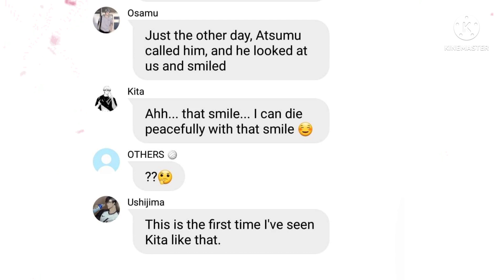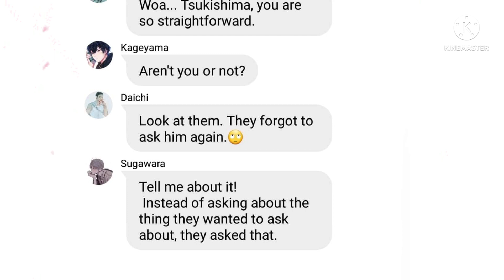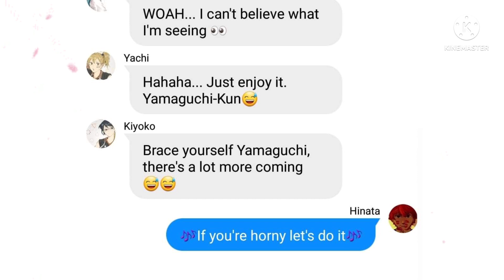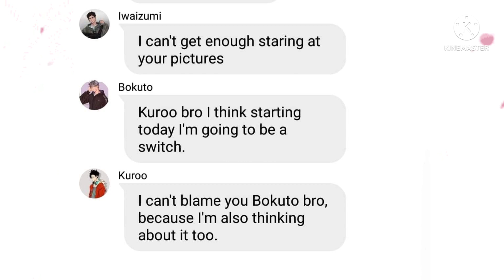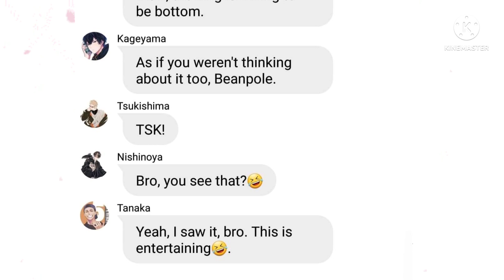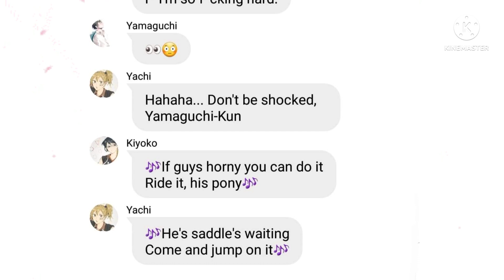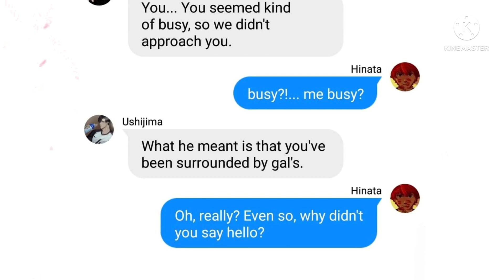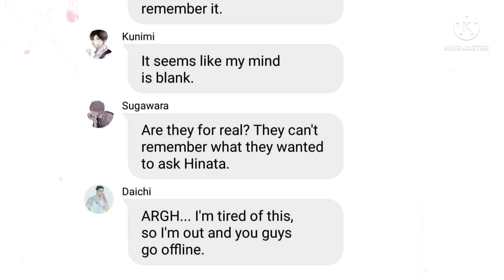Harem³ (Pony) Sorry for the mistake